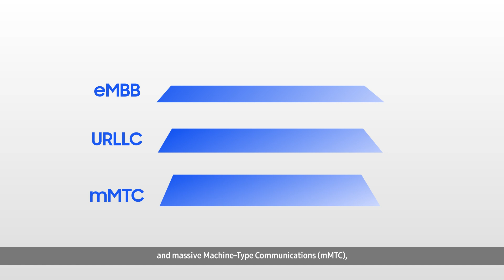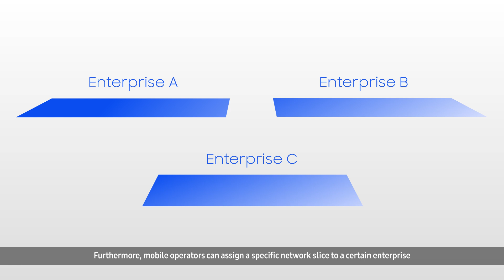What is network slicing?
5G enables new business models for various vertical markets. With network slicing, we can create virtual network slices and designate different service level agreements for each slice and use them for specific services like live broadcasting, automotive, logistics and so on.
Learn more about how network slicing can benefit your 5G business.